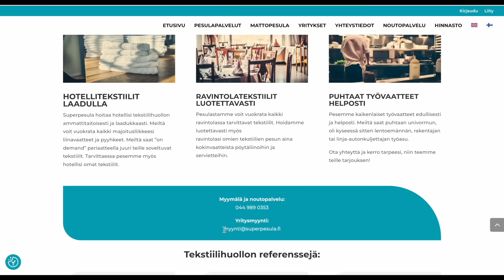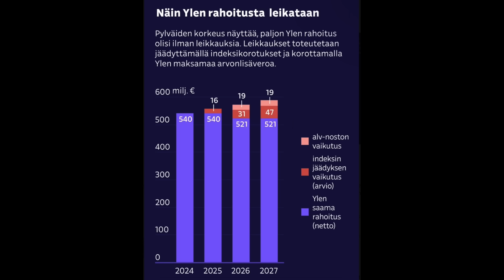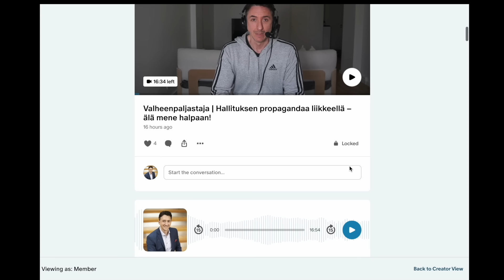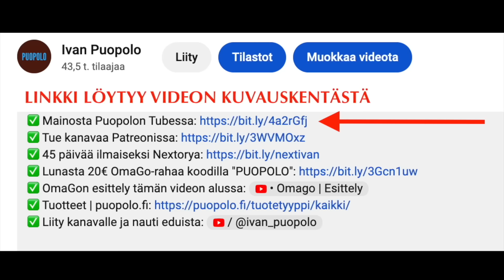Viisastelu: Trumpin toinen salamurhayritys | Ylen muka-leikkaukset | Eheytyshoitojen kriminalisointi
00:00:00 Trumpin toinen salamurhayritys
00:20:57 Ylen muka-leikkaukset
00:39:05 Eheytyshoitojen kriminalisointi